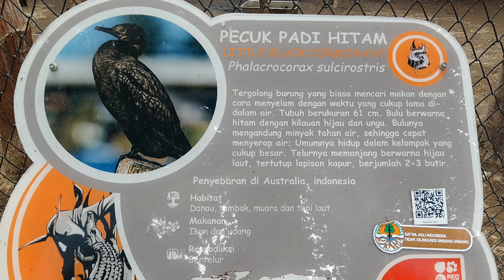Aktivitas Burung Pecuk Padi Hitam - Kebun Binatang Surabaya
Divideo ini diperlihatkan bagaimana aktivitas Burung Pecuk Padi Hitam.
terbang, berenang, bermain, berkumpul, makan, dll.